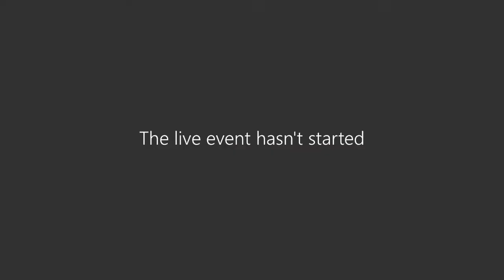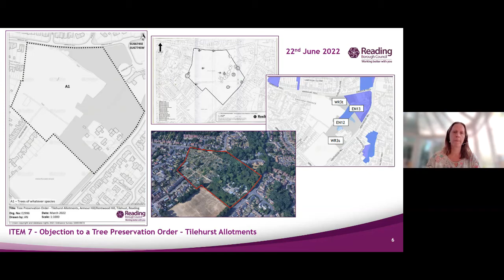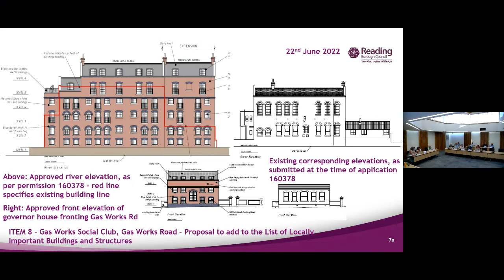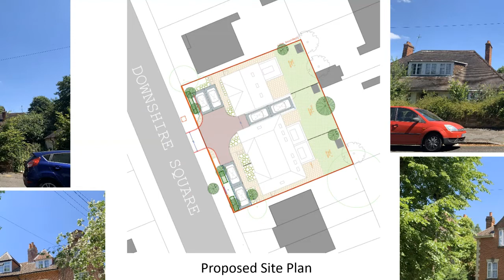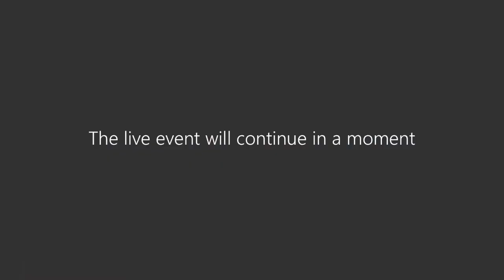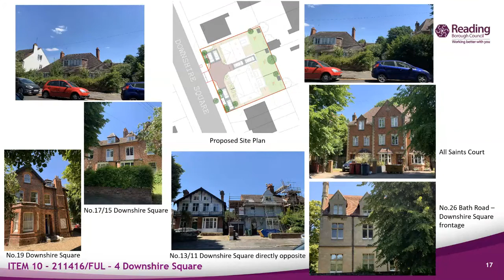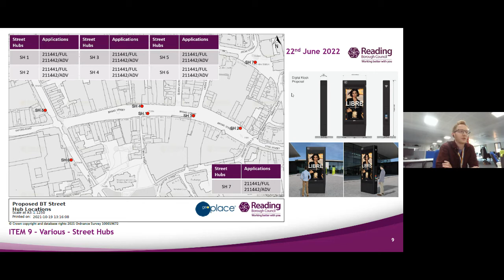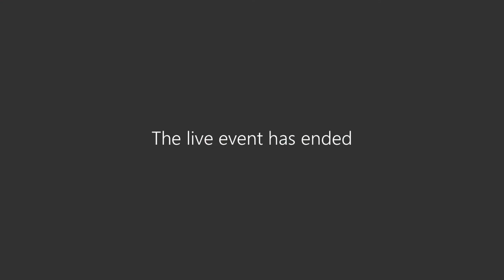Reading Borough Council Planning Applications Committee - 22 June 2022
A recording of the meeting of the Reading Borough Council Planning Applications Committee held on 22 June 2022.